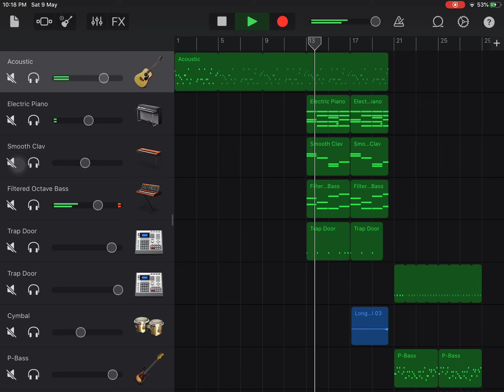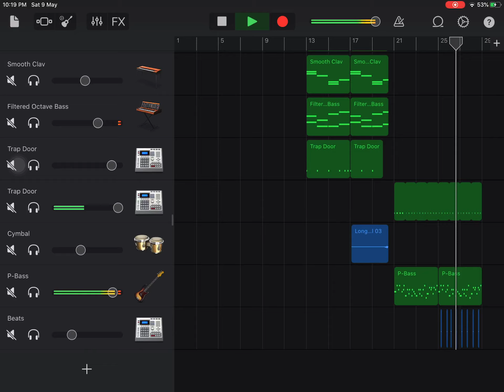Attention cover on GarageBand